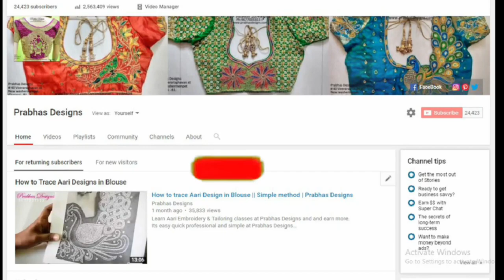Colorful Butterflies in Aari Embroidery Blouses || Prabhas Designs || Code:682